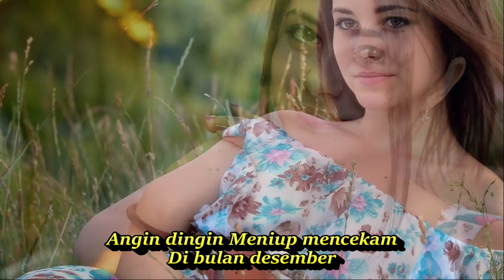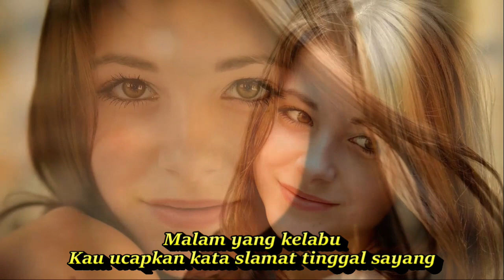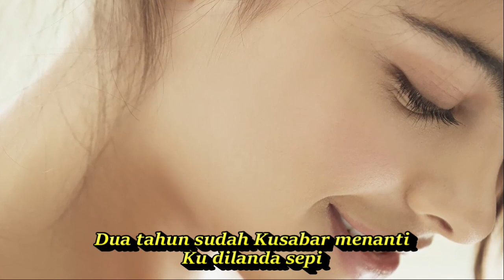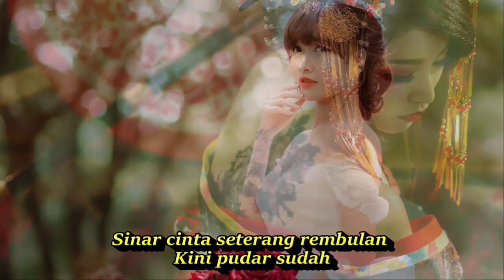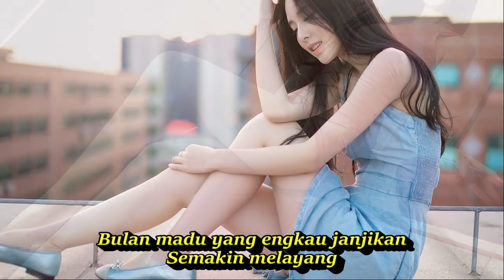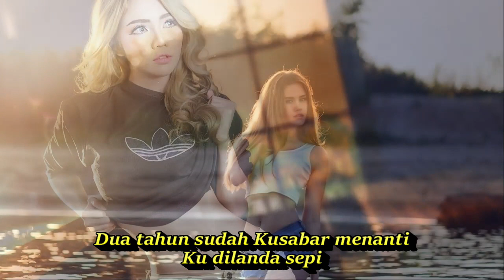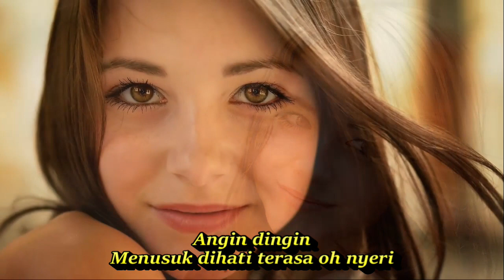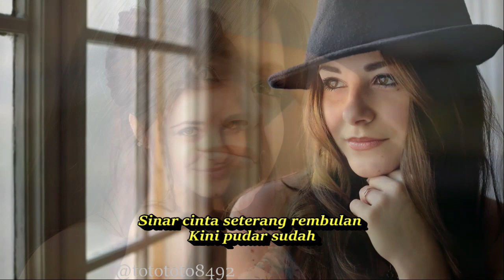DESEMBER KELABU REMIX SLOW BASS || KOMPILASI MOST BEAUTIFULL GIRL IN THE WORLD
Dangdut koplo
Most BEAUTIFUL WOMEN
The Most Beautiful Youngest Girls In The World (2023),Top  most beautiful girls,Top 10x,Top  Most Beautiful,
The Most Beautiful Youngest Girls,Top 10 beautiful girls in the world,Top beautiful girls in 2022,
The Most beautiful,Beautiful,Top 10,  beauty, girls, teen girls, teens, 2022, 2023, compare length,top,
rate,rating,most beautiful girl in the world,most beautiful countries in the world,most beautiful country woman,
most beautiful country in the world,beautiful women's country in the world, The Most Beautiful Girls In The World,
The Most Beautiful Girls In The World 2020,beautiful celebrities in the world,beautiful girls,beautiful women in the world,
most beautiful,most beautiful girl in the world,most beautiful girls,most beautiful girls in the world,pretty girls,
the most beautiful girl,the most beautiful girl in the world,top 10 most beautiful girls in the world, World tops y,
y tops world,tops y world,y world tops,world y tops,most beautiful women,top 10 countries with the most beautiful girl in the world,
top 10,most beautiful women in the world,beautiful women,world tops y,topsy and tim,female,Turkey girls,Brazil most beautiful girls,
Most Beautiful Girl in The World,top 10x,beautiful,top 10 most beautiful,top 5,beautiful women athletes,beautiful lies yung bleu,
behind,worlds most beautiful kids,kid friendly,fun,funny,family,friendly,List,Top 10,Facts,Viral,10 Most,10 most,viral,facts,
top 10,list,time,the best,incredible,world,top7,more interesting,amazing,the most,in the world,beautiful,different,blue eyes,
some,are,you won't believe exist,people,interesting,top,top 5,most,best.